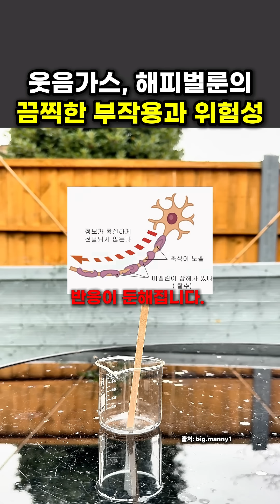웃음가스가 뇌 속 신경을 파괴 해버리는 이유 ㄷㄷ